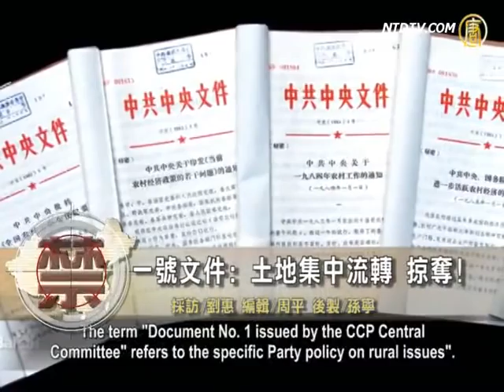The Last Communist Plunder Starts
Document No. 1 issued by the Chinese Communist Party's
Central Committee advocates family farms in China.
It encourages and supports the resale of contracted lands to
large farming contractors, family farms, and to farmer co-ops.
Experts say that the family farm policy is improper in China.

The permission for concentrated land resale to large farming
contractors signals the CCP's plundering has started in rural areas.
Landless peasants will soon face the same plight as
laid-off urban workers, deprived of a means of living.

The term "Document No. 1 issued by the CCP Central
Committee" refers to the specific Party policy on rural issues".

The 2013 Document No. 1 for the first time puts forth
a concept of the "family farm".
It encourages and supports farmers to contract lands and
to "resell them to large professional farming contractors, family farms, to farmers co-ops."
Some netizens asked, after high volumes of land resale,
who will safeguard the rights and interests of landless peasants?

Dr. Xie Tian, professor at University of South Carolina-Aiken,
says that "family farm" is a notion contradicting the trend of agricultural modernization.

Prof. Xie Tian: "The modernization of China's agriculture
has to take the path of large-scale mechanized farming, like that in the U.S..
But that should be based on stretched lands.

Now China encourages family members to serve as
primary farm labor forces.
They cannot hire as many farm laborers as landlords did
So the policy is ludicrous, it's clearly against the trend of
agricultural modernization."

The CCP agricultural authorities define the "family farm" as
referring to family members who form the main labor force
to scale up agricultural commercial production and operation.

The authorities call such households farm business entities,
with farming income as their major source of income.
They are established with the goal of advancing the
modernization of agriculture.

Xie Tian: "Each year, the Document No. 1 is about
agricultural policy, the CCP has done this all these years.
Now it puts forward the concept of a family farm.
The policy is backward in terms of agricultural modernization.
Legally, it's reactive but creates chances for the privileged
strata to grab land on a large scale.
So either it's Document No. 1 or in the name of family farm,
in essence, it marks the beginning of CCP's last plunder."

Xie Tian analyzes the aftermath of the policy of
"reselling lands to large professional farming contractors".

Xie Tian: "It also advocates resale of family contracted lands
to large professional farming contractors.
I view it as a green light given to CCP newborn top strata.

This helps corrupt CCP officials to get large-scale land
acquisitions to make big money.
That is, turning peri-urban farmlands into urban lands to
build a lot of houses."

Reportedly, the CCP authorities have established
over 6,600 family farms in Songjiang, Wuhan, Yanbian, Ningbo, among others.

(Chief researcher, China Realities Insight Journal)
Gong Shengli: "The CCP's policy has been subject to change
For over 20 years, how can this country not be disordered?

The official data shows that by the end of 2012, China has
51% urbanization, the actual figure is over 70%, I think."

Some netizens have questioned the Family Farm policy.

They said that the authorities' advocacy of land resale to
large planting contractors seemingly helps improve production efficiency.
Yet the problem is, with vast land resale,
what is to be done for all those landless farmers?
Who are the real beneficiaries of the land resale?

Some have commented that it's important to resettle
farmers, to make them become farm or skilled workers.
Otherwise, they'll be like laid-off urban workers, without any
other means of living, and so living on almost nothing.

Gong Shengli said that the longer Document No. 1 is issued,
the more unstable China will become.
Since the practice indicates that only Party documents
have the decisive say on state affairs in China.
These Party documents have actually made the rule of law
impossible in China, Gong remarks.